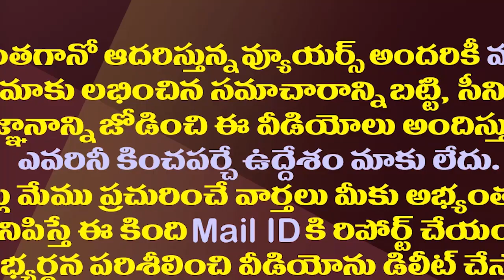మళ్ళీ తెరపైకి కోడి కత్తి..జగన్ క్యాంపు ఆఫీస్ వద్ద సీన్| Kodi Kathi Srinu Family Request To CM Jagan